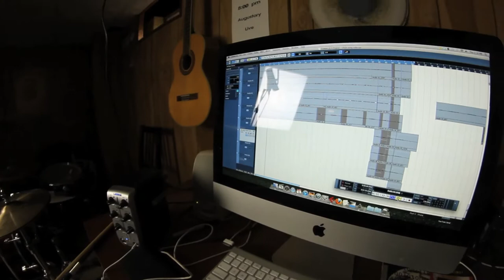Cellos, cats, concerts, cameras and Tamaras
Vloggin' it up.